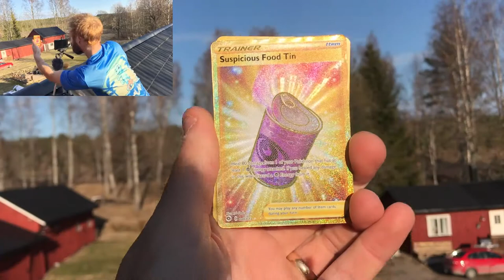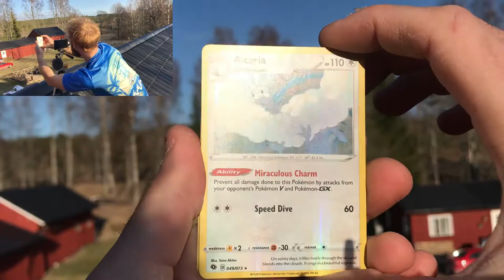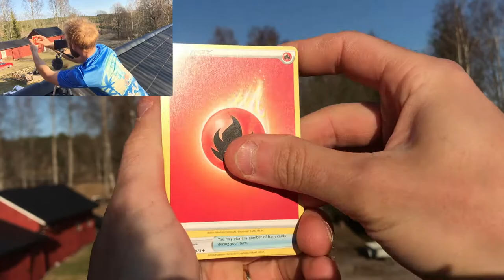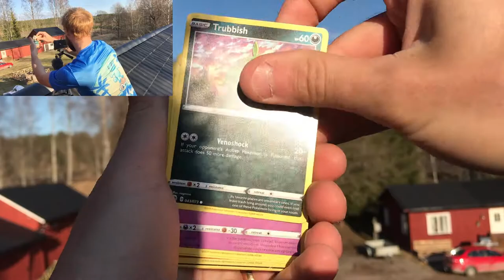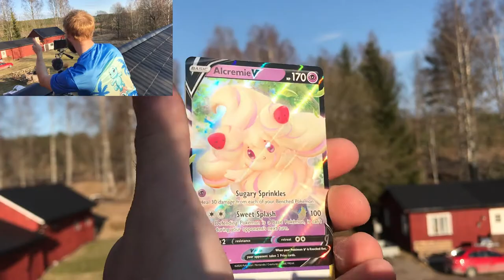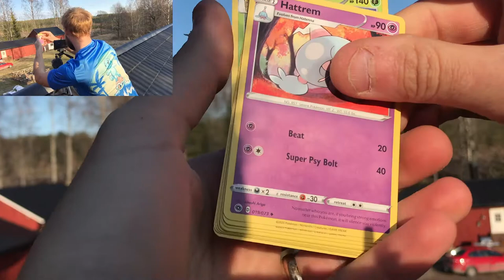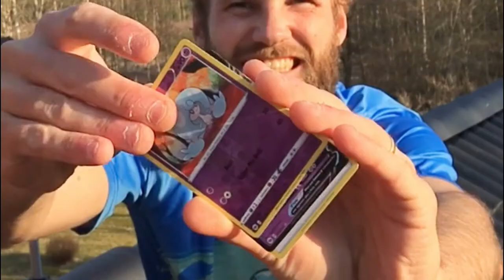CRAZY POKEMON OPENING ON THE ROOF!!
Thank You For All The Love And Support On The Channel!!

Welcome and Thank You For Taking Your Time To Be Here! :D